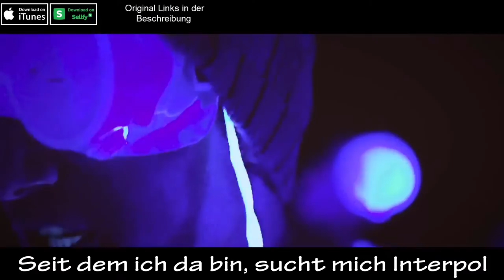Epic - XXIII | Lyrics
Kritik erwünscht ^^ Diesmal vllt ohne Rechtschreibfehler? o:

►Made by: Delix
►Songtitle: XXIII (23)
►Songartists: Epic
►Genre: Batterap
►Copyright: half (you can use it.)